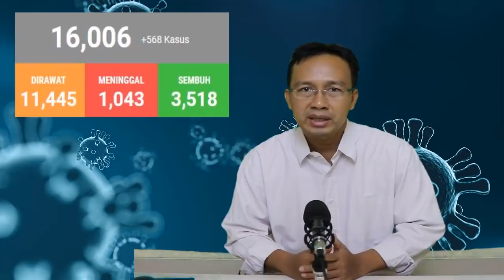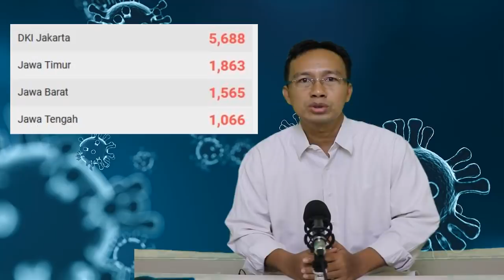VIRAL!! MUDIK DILARANG TAPI BANDARA SOEKARNO HATTA DIPADATI CALON PENUMPANG, PSBB NOTHING ?!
Pasca penerbangan dibuka kembali,terlihat Bandara Soetta dipenuhi calon penumpang berhimpit-himpitan tanpa adanya pembatas sosial.

Beberapa netizen juga mengungkapkan antrean terjadi mulai dari pintu masuk dan tidak ada penerapan physical distancing.

Lalu bagaimana aturan PSBB di jakarta ? Ini yang akan kita bahas VIRAL!! MUDIK DILARANG TAPI BANDARA SOEKARNO HATTA DIPADATI CALON PENUMPANG, BAGAIMANA DENGAN PSBB ?!